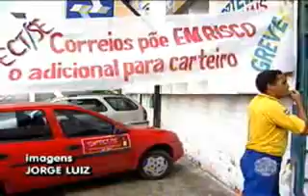GUARDA MUNICIPAL ARACAJU EM GREVE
GUARDAS MUNICIPAIS DE ARACAJU SE CANSAM DE HUMILHAÇÃO